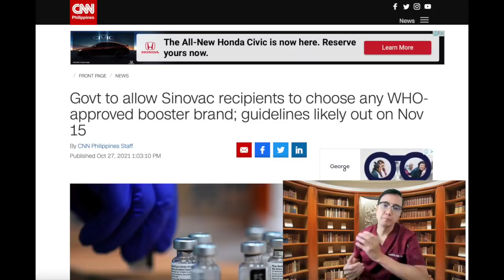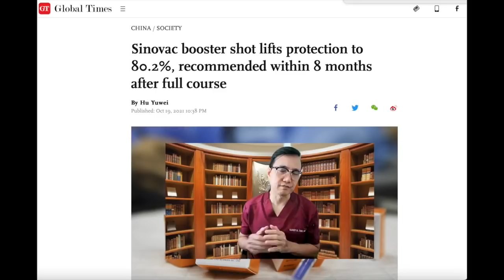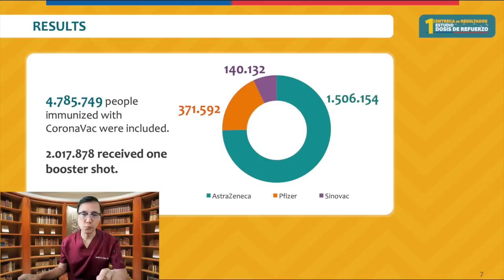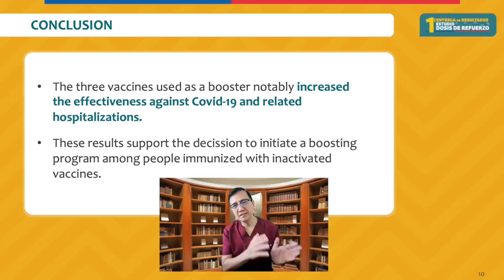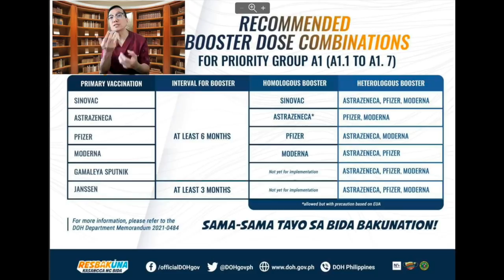Which Covid Vaccine Brand is BEST to Use as Booster for SINOVAC Vaccinated Individuals?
The Food and Drug Administration (FDA) has approved the amended emergency use authorization given to four Covid-19 vaccines that may be used as booster shots and additional doses.

The Department of Health (DOH) has allowed the mix and match of vaccine brands and that the priority follows the priority list before where the fully vaccinated healthcare workers will get their third dose or booster shot of the Covid-19 vaccine starting November 17

Since majority of the Filipinos especially the HCW got Sinovac as the only available vaccine available at the time of vaccination campaign, the government will now allow those who completed their Sinovac doses to choose any brand as booster shot that will be approved by regulatory bodies.

But which Covid Vaccine as booster will give better protection against Covid 19 Infection and against hospitalization?